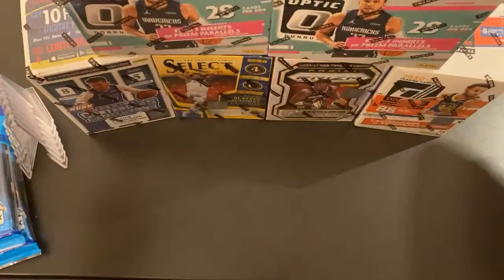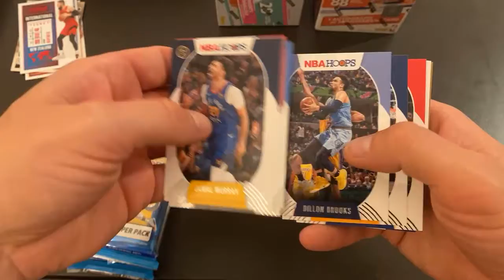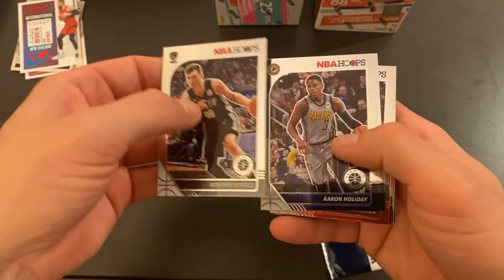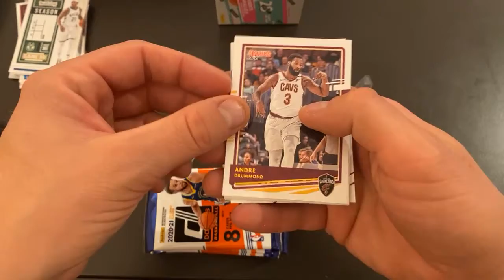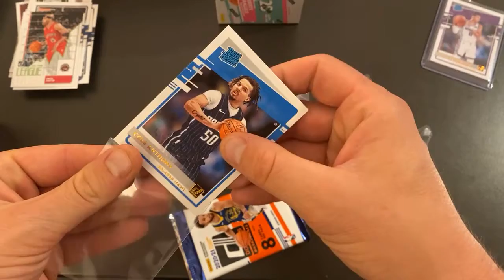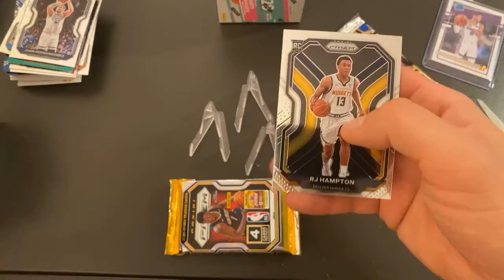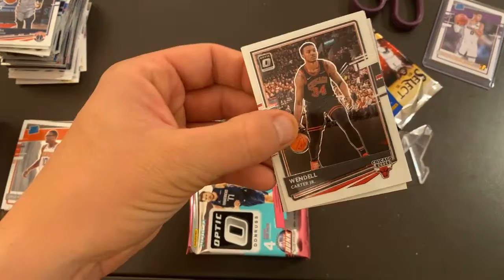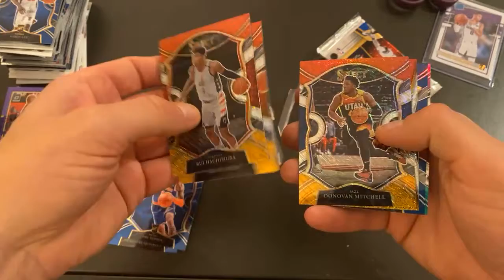Optic + Select + Prizm + More - 12 Box / Pack Break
9:00 PM Central
10-20-21